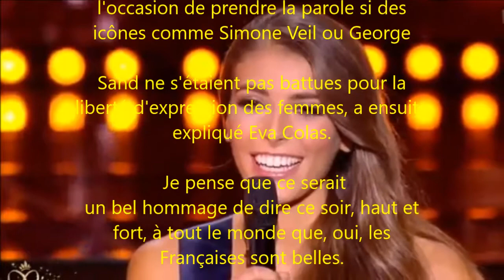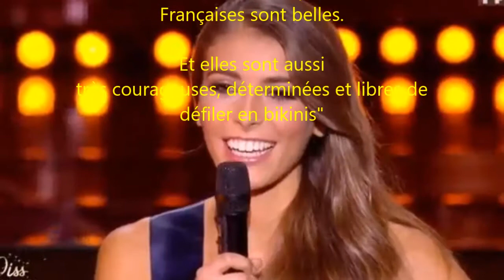VIDEO. "Peut-on être Miss France et féministe ?" : La belle réponse de Miss Corse